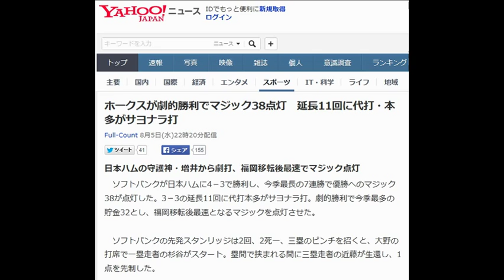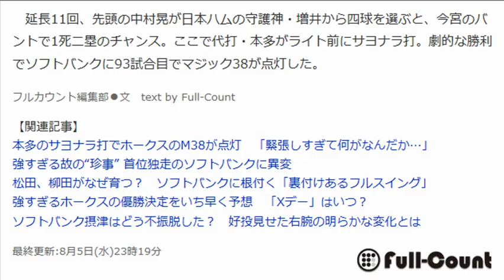ホークスが劇的勝利でマジック38点灯 延長11回に代打・本多がサヨナラ打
日本ハムの守護神・増井から劇打、福岡移転後最速でマジック点灯

　ソフトバンクが日本ハムに4－3で勝利し、今季最長の7連勝で優勝へのマジック38が点灯した。3－3の延長11回に代打本多がサヨナラ打。劇的勝利で今季最多の貯金32とし、福岡移転後最速となるマジックを点灯させた。

 　ソフトバンクの先発スタンリッジは2回、2死一、三塁のピンチを招くと、大野の打席で一塁走者の杉谷がスタート。塁間で挟まれる間に三塁走者の近藤が生還し、1点を先制した。

 　しかし、その裏、ソフトバンクは先頭の李大浩が日本ハム有原からレフトへのツーベースを放つと、中村晃のレフト前ヒットで1死一、三塁とする。今宮の三ゴロの間に李大浩がホームを踏み、同点に追いついた。

 　さらに、4回は1死から李大浩が勝ち越しソロ。5回には今宮がライトへのソロを放ち、2点差とした。

 　6回、日本ハムは1死一、二塁とチャンスを作ると、田中がライト前にタイムリーを放ち1点差に。陽岱鋼が四球を選び、なおも1死満塁とチャンスが続く。しかし、中田は空振り三振、近藤はレフトフライで3アウト。スタンリッジが踏ん張った。

 　しかし、助っ人右腕は7回も2死一塁とされると、西川にライトフェンス直撃のタイムリーツーベースを浴びる。ついに同点とされた。

 　その裏、ソフトバンクは先頭の中村晃がレフトへのツーベースを放ち、今宮がバントを成功させて1死二塁。代打・吉村は一邪飛、明石はセカンドゴロに倒れた。

 　その後は救援陣が踏ん張り、両チーム共に得点を奪えない。ソフトバンクは9回に守護神サファテが登板。2死から杉谷を空振り三振に仕留め、連続三振の日本プロ野球記録を30イニングに伸ばして無失点に抑えた。

 　延長11回、先頭の中村晃が日本ハムの守護神・増井から四球を選ぶと、今宮のバントで1死二塁のチャンス。ここで代打・本多がライト前にサヨナラ打。劇的な勝利でソフトバンクに93試合目でマジック38が点灯した。
フルカウント編集部●文　text by Full-Count

【関連記事】
 本多のサヨナラ打でホークスのM38が点灯　「緊張しすぎて何がなんだか…」
 強すぎる故の“珍事” 首位独走のソフトバンクに異変
 松田、柳田がなぜ育つ？　ソフトバンクに根付く「裏付けあるフルスイング」
 強すぎるホークスの優勝決定をいち早く予想　「Xデー」はいつ？
ソフトバンク摂津はどう不振脱した？　好投見せた右腕の明らかな変化とは